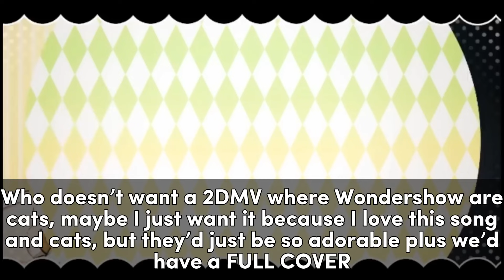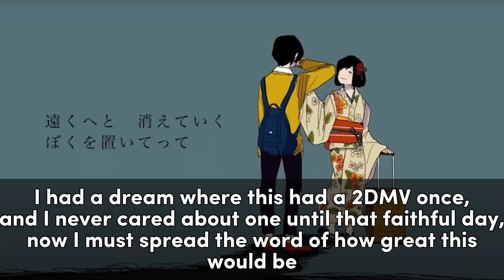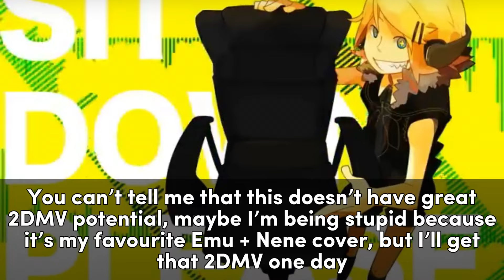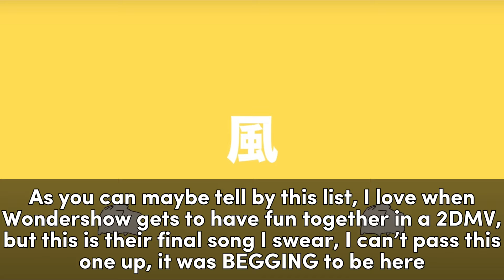20 Songs I Want a 2DMV For [Project Sekai]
There’s many songs that don’t have a 2DMV, but which ones deserve to get one?

Units: Leo/Need, MORE MORE JUMP!, Vivid BAD SQUAD, Wonderlands x Showtime ‘ワンダーランズ×ショウタイム’, Nightcord at 25:00/25-ji, Nightcord de. ‘25時、ナイトコードで。’

The font for the top text decided not to work in this specific project and I got this far to go back, so instead of changing the font like a normal human being, I decided to have no top text SCREW YOU FONTS!!!